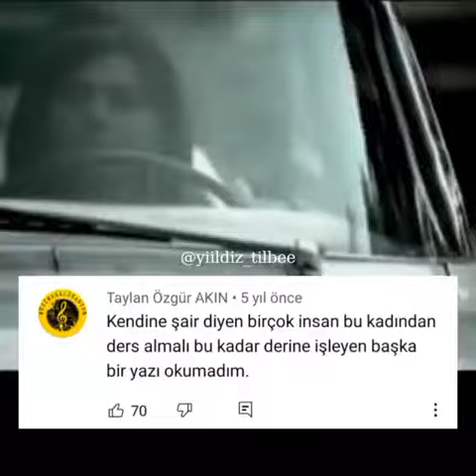yollarına bakarak çoğu tükenmiş bir hayatım var⭐❤️⭐❤️⭐ abone olun